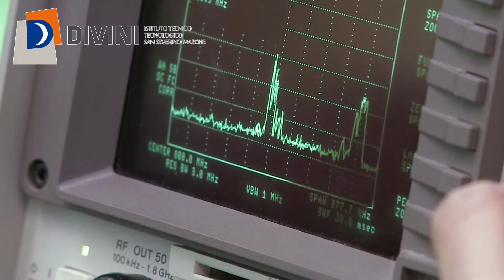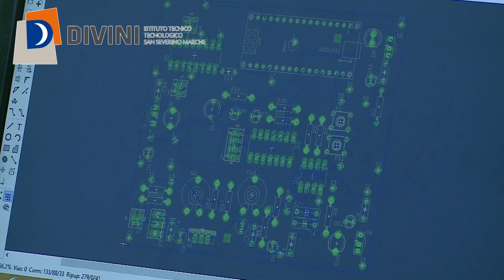TELECOMUNICAZIONI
Video di presentazione dell'articolazione di Telecomunicazioni